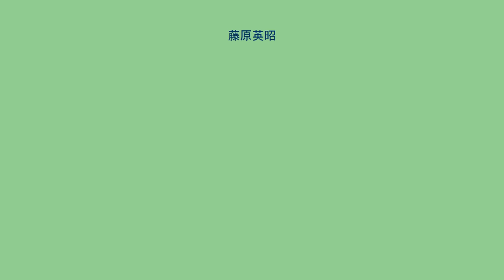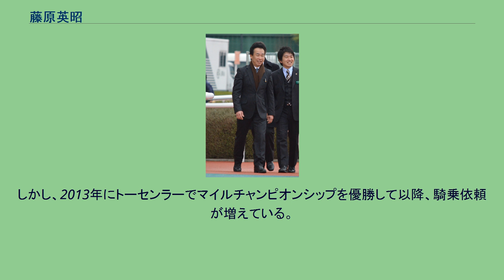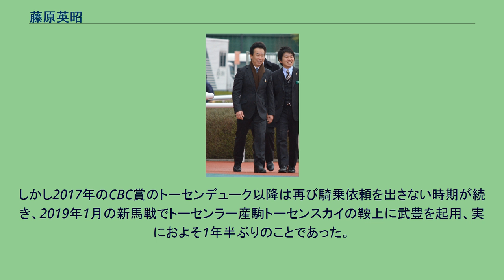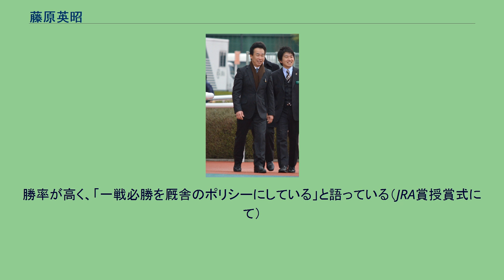藤原英昭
藤原 英昭（ふじわら ひであき、1965年6月29日 - ）は、日本中央競馬会（JRA）・栗東トレーニングセンターに所属している調教師である。
同志社大学馬術部で活躍後、1989年9月から、栗東・星川薫厩舎所属の調教助手となる。
2000年2月に、調教師免許を取得する。
2001年3月1日付で星川薫厩舎を引き継ぐ形で厩舎を開業し、3月3日に阪神競馬場での第1レースで、2番人気だったインビジブルタッチが勝利し、初出走で初勝利を挙げる。
5月4日には、京都新聞杯をテンザンセイザが制し、重賞初勝利を挙げる。
10月10日、名古屋競馬場で行われた名古屋チャレンジカップミント賞にゼンノバッカスが出走したが、地方競馬初出走は最下位（12着）だった。
2005年8月24日に旭川競馬場で行われたアルビレオ特別をサンタマリアガールが制し、地方初勝利を挙げる。
12月3日には、JRA通算100勝を達成した。
2008年5月18日、ヴィクトリアマイルをエイジアンウインズで制し、厩舎開業8年目にしてGI(JpnI)初勝利。
同年7月9日、ジャパンダートダービーをサクセスブロッケンで制し、GI(JpnI)2勝目を挙げた。
2009年2月22日、フェブラリーステークスをサクセスブロッケンで制する。
同年12月29日、年末最後のGIの東京大賞典をサクセスブロッケンで制する。
2010年5月30日、東京優駿をエイシンフラッシュで制す。
2013年11月17日、第30回マイルチャンピオンシップをトーセンラーで優勝。
このレースで武豊騎手は地方や海外も含めたGIレース通算100勝を達成した。
2015年にはストレイトガールでヴィクトリアマイルとスプリンターズステークスを制覇。
その年の香港スプリントを最後に引退が決まっていたが、翌2016年に引退を撤回。
阪神牝馬ステークスを叩いて出走したヴィクトリアマイルを勝利し、JRA史上初7歳牝馬によるGⅠ制覇という快挙を成し遂げた。
2018年4月15日、エポカドーロで皐月賞を制覇し、鞍上の戸崎圭太とともに初勝利を成し遂げた。
続く日本ダービーでは、戦前より囁かれていた距離不安は払拭したものの、悲願のダービー初制覇を狙っていた福永祐一が駆るワグネリアンに差し切られ、2度目のダービー制覇に手が届かなかった。
またこの年は58勝をマークし、2001年の厩舎開業以来初のJRAリーディングトレーナーに輝いた。
2021年5月30日、シャフリヤールで日本ダービーに出走。
無敗で皐月賞を勝利したエフフォーリアとの直線追い比べをハナ差で制し、2分22秒5のダービーレコードで2度目の優勝を果たした。
栗東所属の調教師でありながら、武豊騎手へはよほどのことがない限り騎乗依頼はほとんど出さなかった。
しかし、2013年にトーセンラーでマイルチャンピオンシップを優勝して以降、騎乗依頼が増えている。
しかし2017年のCBC賞のトーセンデューク以降は再び騎乗依頼を出さない時期が続き、2019年1月の新馬戦でトーセンラー産駒トーセンスカイの鞍上に武豊を起用、実におよそ1年半ぶりのことであった。
2007年の日本ダービーでは、前哨戦の京都新聞杯を岩田康誠騎乗で勝利したタスカータソルテに、武豊が騎乗した。
これは、この年の有力馬であったアドマイヤオーラの陣営が、それまで主戦を務めていた武をダービーの1週前に降板させ、タスカータソルテに騎乗すると思われていた岩田に騎乗依頼を行ったことで、タスカータソルテの騎手と武の騎乗馬の双方が空白になってしまったためである。
武はこのタスカータソルテの騎乗依頼を深く感謝していた。
学生馬術出身者を厩舎スタッフに積極的に採用している厩舎の一つである。
勝率が高く、「一戦必勝を厩舎のポリシーにしている」と語っている（JRA賞授賞式にて）